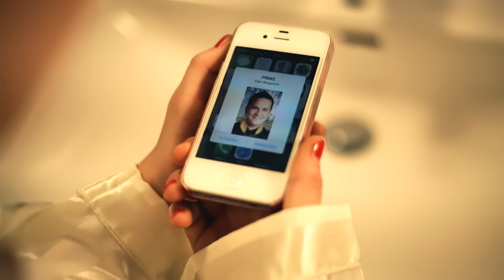Bergprinzen Handy zum Himmel (Click, Click,Click) (offizielles Video)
Das Album "Mädels & Malz" von den Bergprinzen könnt ihr hier streamen, downloaden & kaufen: